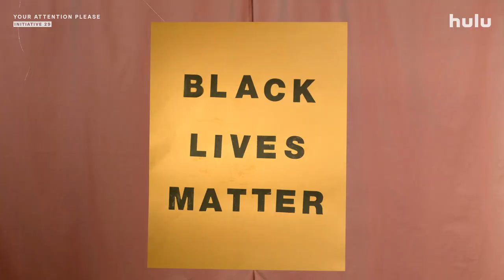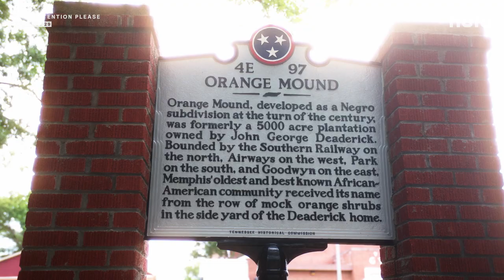Your Attention Please: Initiative 29 - Look Back | Hulu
It’s not an ending, it’s a celebration. Join Craig Robinson for a look back at Your Attention Please: Initiative29 and meet some of the directors behind the stories.